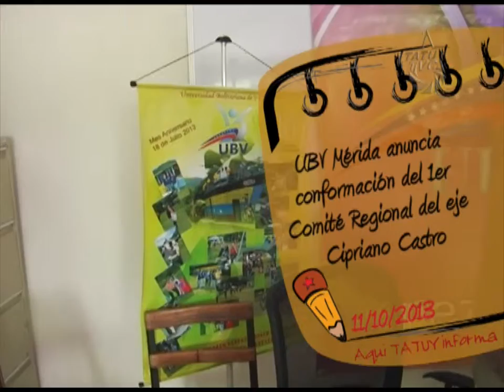UBV Mérida anuncia conformación del 1er Comité Regional del Eje Cipriano Castro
En las oficinas de la Universidad Bolivariana de Venezuela del estado Mérida, se reunieron autoridades universitarias para dar a conocer la nueva estructura y los integrantes que conforman el primer comité regional del eje Cipriano Castro.

Educación sin muros, es el modelo de organización propuesto por la Universidad Bolivariana buscando consolidar el acceso a la educación de los sectores que antes fueron excluidos a través de la municipalización académica